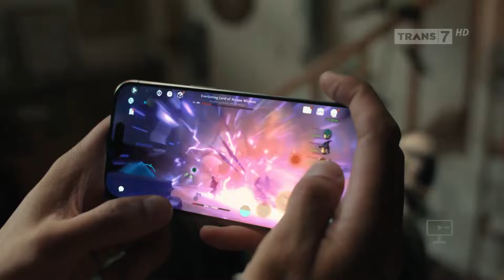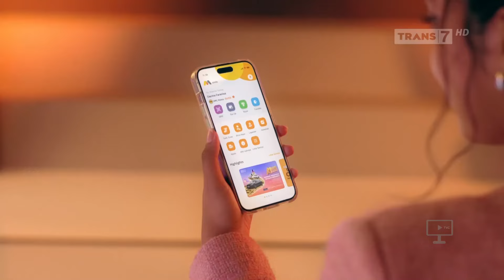Trans 7 HD - Jeda Iklan pada saat On The Spot (18 Januari 2024, 18:27 WIB)